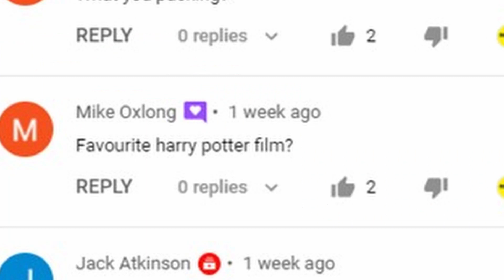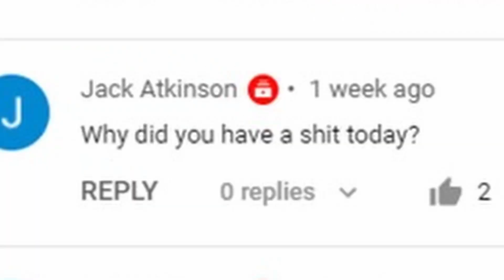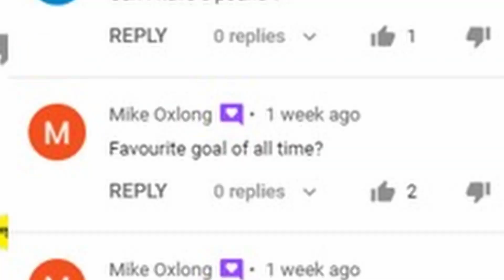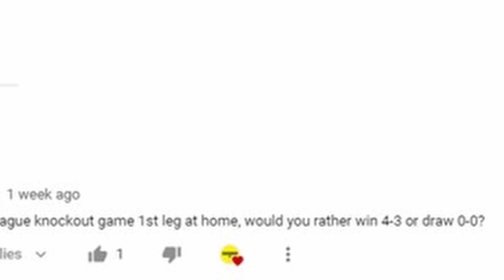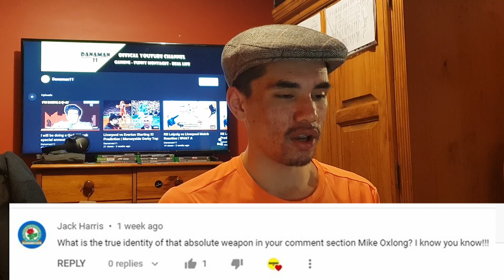IT'S HOW BIG?!?!?! | The 50 Subscriber Q+A is HERE!!!!!!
Hey guys and welcome to the 50 SUB Q+A!

Apologies for the wait but I will explain all at the end of the video!

I hope you guys enjoy the video and I hope it was worth the wait!

I'm very happy with this and I think it was worth me waiting as it isn't rushed but well thought through!